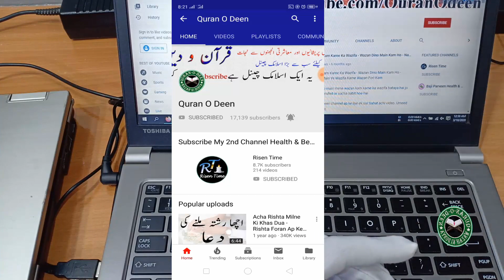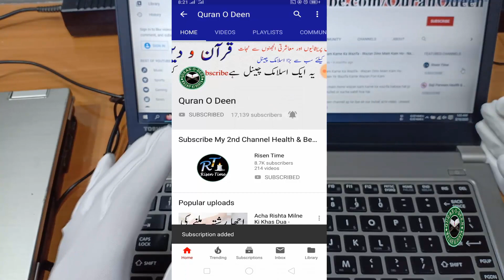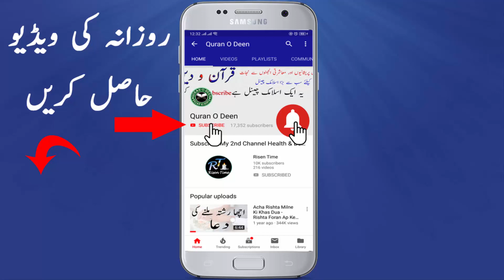Reasons Why Women's Periods Stop - Haiz Band Kiyun hoty Hain?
In this video i will tell you Reasons Why Women's Periods Stop - Haiz Band Kiyun hoty Hain?

شکریہ